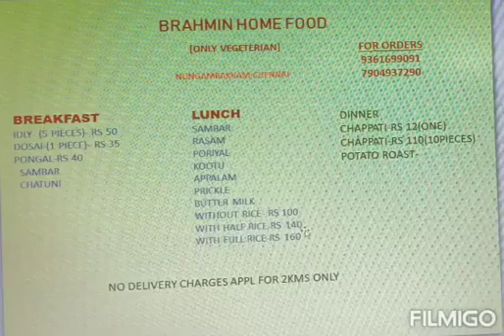Brahmin food Menu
Brahmin food